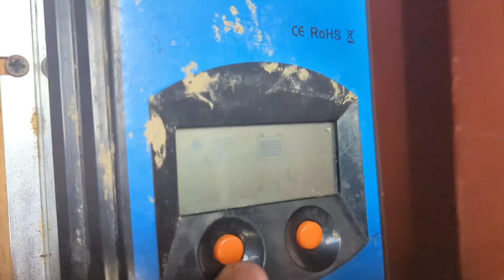Saldare senza un saldatore: è possibile! Ecco come fare riparazione pannello fotovoltaico solare